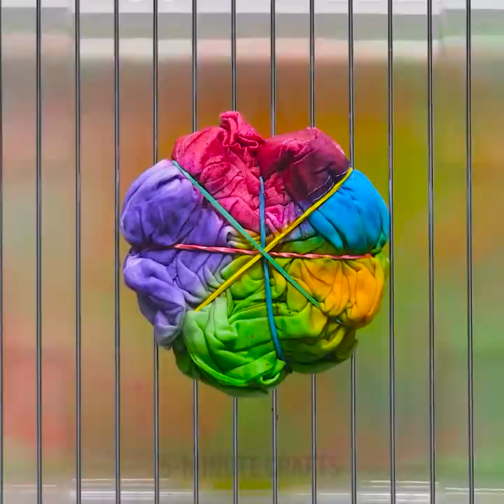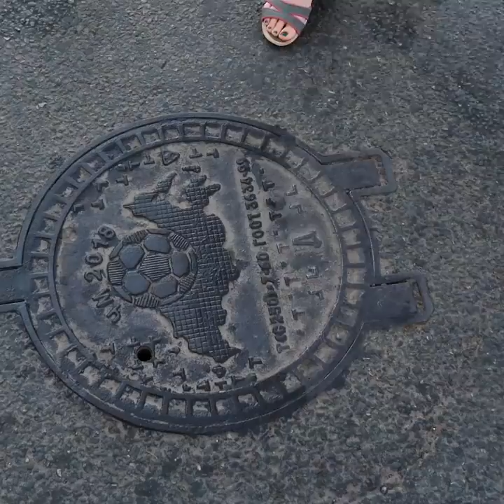TRASH INTO TREASURE || SIMPLE WAYS TO DECORATE YOUR OLD T-SHIRT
BEAUTIFUL CLOTHING REPURPOSING IDEAS TO TURN YOU INTO A FASHION ICON

There’s this rule that most of us wear 20% of our clothes 80% of the time. Maybe because we don’t like the rest of our clothes, or because some of them don’t fit us like they used to. Well, in this video I wanted to share with you some ideas on how to repurpose them into amazing items that you can wear at work, at school or at a party.
You can add glue on your clothes, and then sprinkle some glitter on each side of the sleeves. It will turn a casual shirt into a party one in no time.
You can melt bits and pieces from glue gun sticks on a shirt and decorate your plain shirts. This will make them 3D and give them some color.
Another great idea is to tie a white shirt with some rubber bands and then cover it with different colors of fabric glue. The result will be an amazing psychedelic pattern.
You can also use bleach to make your clothes more interesting. You simply print out a stencil of your favorite design, spray paint it on top with some bleach and then remove it.
Watch until the end to see how to decorate your shirts with a manhole cover. Since all of them are unique, you can build memorabilia of the places you’ve been.
Timestamps:
0:07 – Adorable sequin shirt decoration
2:05 – Beautiful decorations for black shirts
3:56 – Ways to decorate boring shirts
7:53 – Fidget spinner shirt decorations
9:45 – Adorable decorations with fabric dye
12:20 – Sweet scarf and shirt hack
14:14 – DIY backless shirt decorations